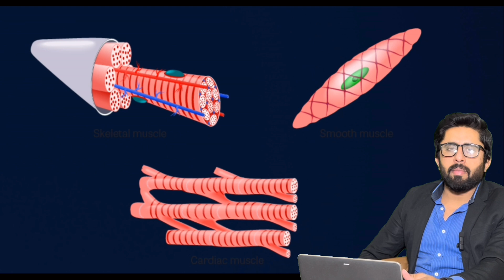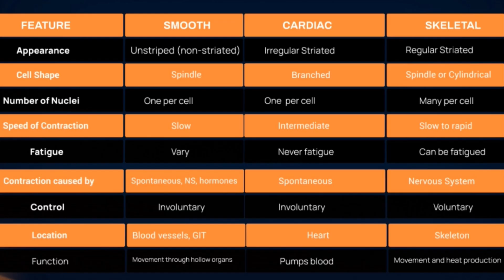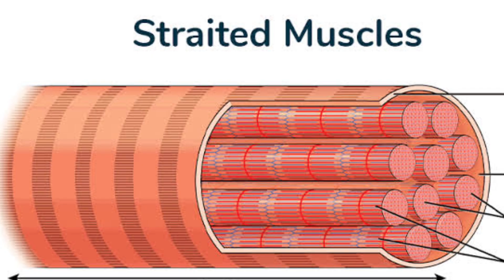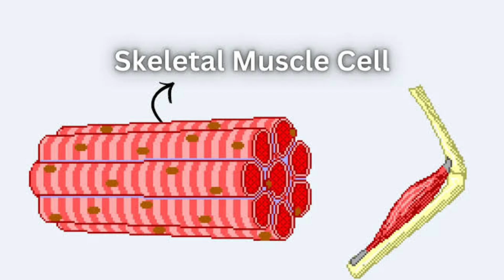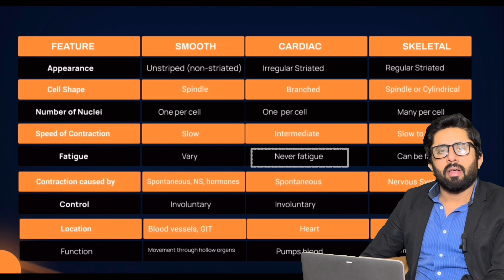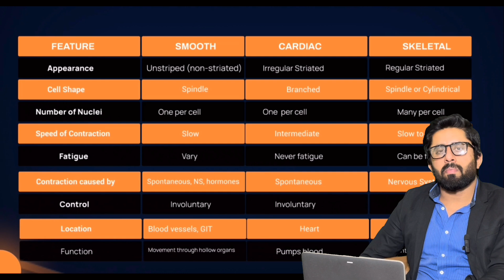Muscle Types | Smooth Muscles | Cardiac Muscles | Skeletal Muscles | Biology in Urdu and Hindi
Muscle Types Explained: Skeletal, Cardiac, and Smooth Muscles"

In this video lecture, we'll explore the three main types of muscles in the human body: skeletal, cardiac, and smooth muscles